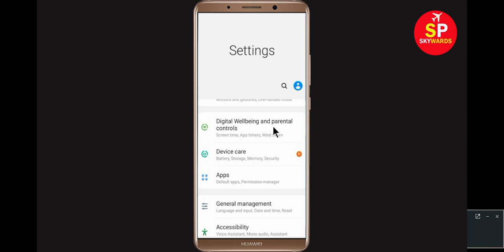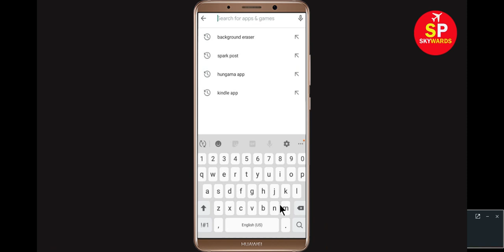Fix Wordpress App Unfortunately Has Stopped Error in Android / Wordpress Not Responding Problem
How to Fix Wordpress App Unfortunately Has Stopped Error / Wordpress Not Responding Problem.
Todays i will show you how to fix “Unfortunately, Facebook has stopped” error shows when opening the app section.

e). Scroll to and tap Facebook.